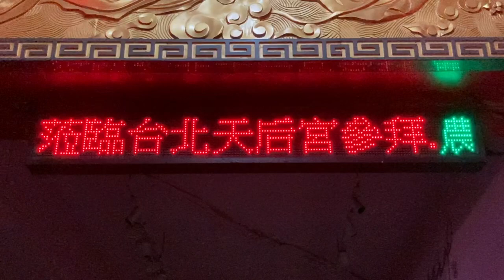台北天后宮 寺院 LED顯示器(LED電光掲示板) (25.042781357645765, 121.50632971871045)